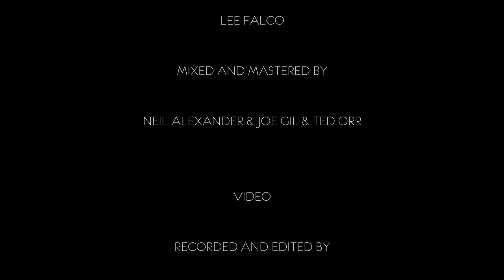Thunderhead Organ Trio - Centrifuge of Energy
THUNDERHEAD ORGAN TRIO
"Centrifuge of Energy" written by Joe Gil.

Joe Gil - Trombone
Neil Alexander - Keyboards
Nadav Snir-Zelinker - Drums

Recorded in Marlboro, NY
Video by Orr Media